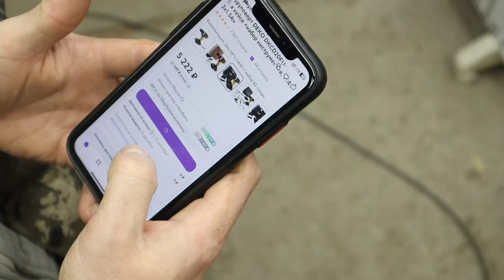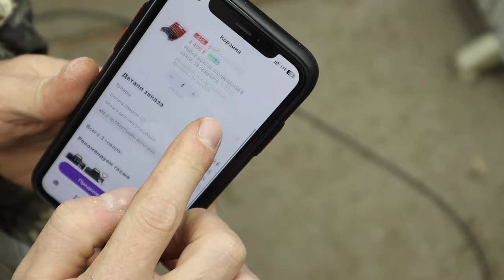Мало кто знает этот секрет, силикона! Удивительные советы, которые работают очень хорошо!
Реклама. ООО «Маркетплейс», megamarket.ru, токен: LjN8KWadQ